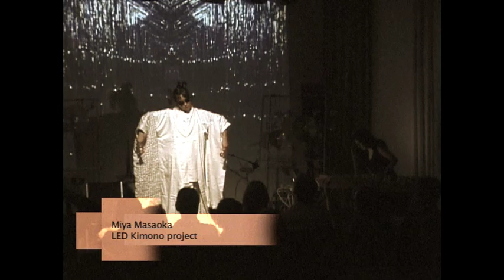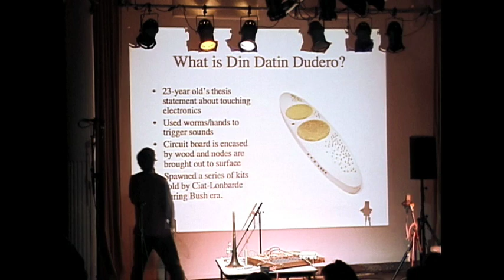NYEAF 2009 with Miya Masaoka, Peter Blasser, Laetitia Sonami, David Galbraith, IKue Mori & LEMUR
New York Electronic Art Festival 2009 performances: Improvisation and New Media. David Galbraith, IKue Mori & LEMUR, Peter Blasser, Laetitia Sonami and Miya Masaoka live at Roulette, 20 Greene Street, New York City, 10/17/09.

About Harvestworks
Harvestworks is a nonprofit Digital Media Arts Center that presents experimental artworks created in collaboration with our Technology, Engineering, Art and Music (TEAM) Lab. Our programs are made possible with funds from New York State Council on the Arts, the National Endowment for the Arts, the NYC Dept. of Cultural Affairs, the Jerome Foundation, mediaThefoundation, Meet The Composer Cary Performance Fund, The Edwards Foundation Arts Fund, Bloomberg Philanthropies, The Andy Warhol Foundation, Foundation for Contemporary Arts, Materials for the Arts, and the Friends of Harvestworks. This project is made possible in part with public funds from the New York State Council on the Arts' Electronic Media and Film Presentation Funds grant program, administered by The ARTS Council of the Southern Finger Lakes